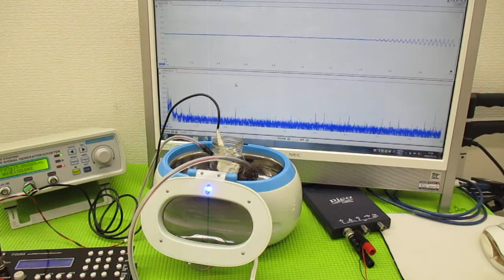超音波テスター ultrasonic-labo